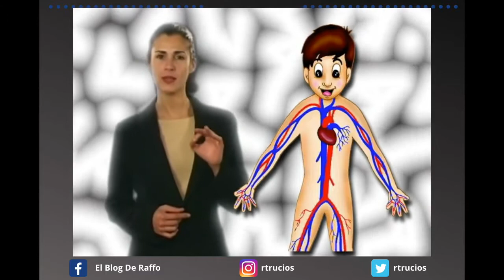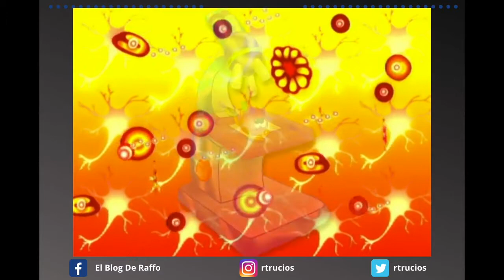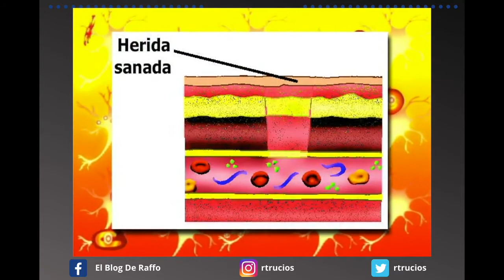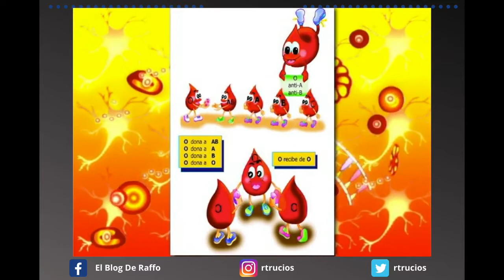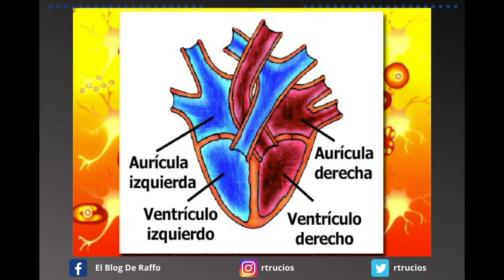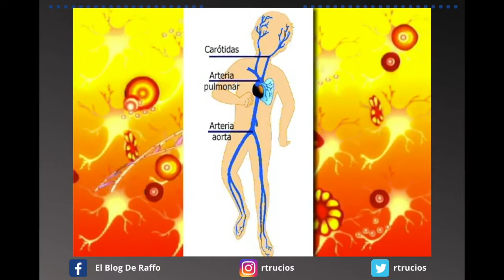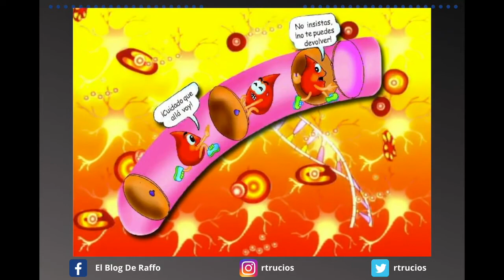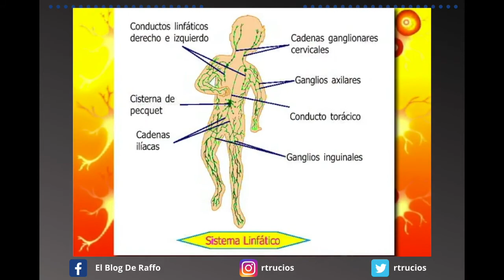COMO FUNCIONA EL SISTEMA CIRCULATORIO DEL CUERPO HUMANO - EXPLICADO PARA NIÑOS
Conoce el funcionamiento del aparato circulatorio